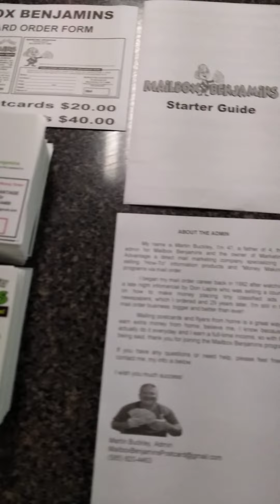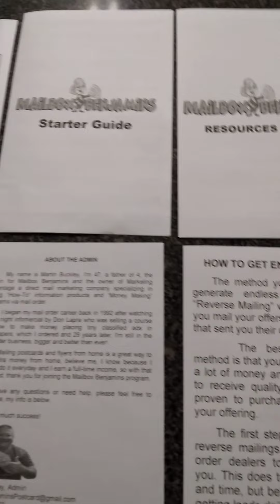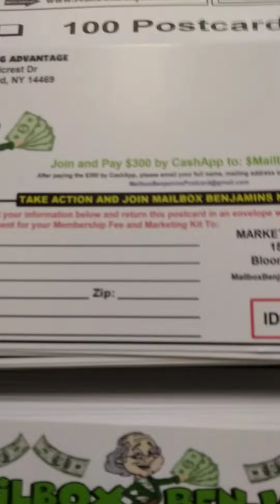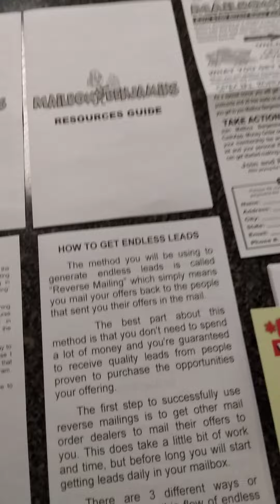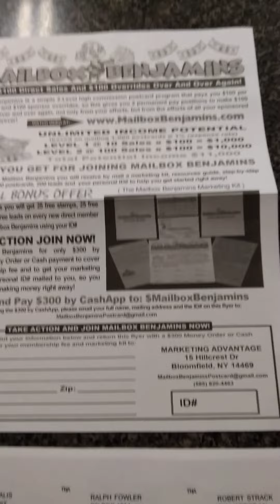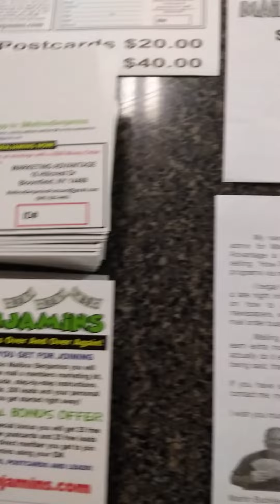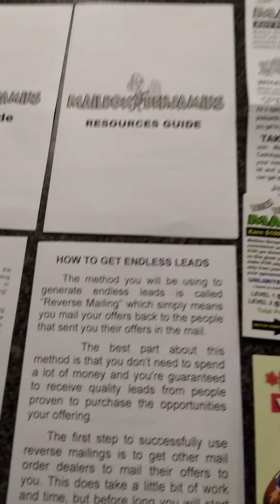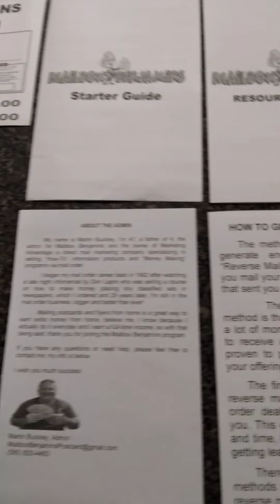💥 💥 Brand Spanking New Big Ticket Postcard Program Make $100 Over & Over Plus JOGO Team Bonus 💥 💥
📬 💰 🚚  Mailbox Money Trucks 📬 💰 🚚
📬 💰 🚚  Multiple Streams of Income 📬 💰 🚚
💥  🏧  Make $100 Over and Over Again 🏧 💥

Mailbox Benjamins is a simple 2-Level high commission postcard program that pays you $100 per direct sale and $100 sponsor overrides, so this gives you 2 permanent pay positions to make $100 payments over and over again, not only from your efforts, but from the efforts of all your sponsored members forever!

As a special bonus you will get 25 Free Stamps, 25 Free Postcards and 25 Free Leads on every new direct member you get to join Mailbox Benjamins using your ID#
USE ID#109

 *** JOIN ONE GET ONE ***
Next 5 People That Join USE ID#109
Will Receive A Paid Entry Into Unlimited Cash Deliveries !!!
*** THAT'S RIGHT 2 PROGRAMS 4 THE PRICE OF ONE !!! ***
USE ID#109
Next 5 JOGO TEAM BONUS !!!

Important Information
This is not the same old typical money making system, it's actually way better because there are no monthly fees, it can be promoted both online and offline, you get $100 on every signup and you earn a $100 override commission from all your direct sponsored members sales and the best part is it's only a one-time payment of $300 to join!

The Mailbox Benjamins program has a High UNLIMITED Income Potential on the front end Level 1 of $100 and a built in Override Commissions of $100 on the back end Level 2 with No Extra Work on your part!